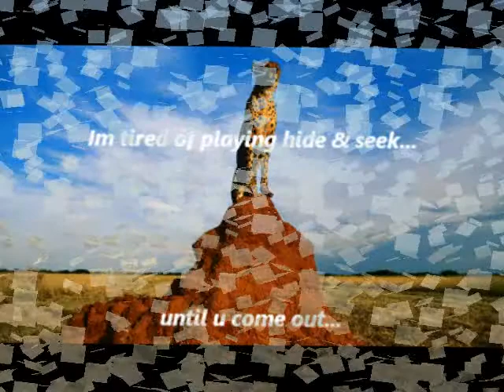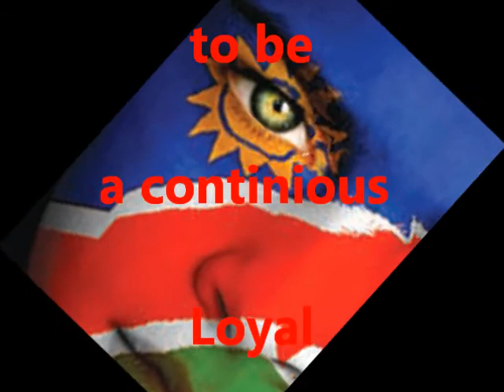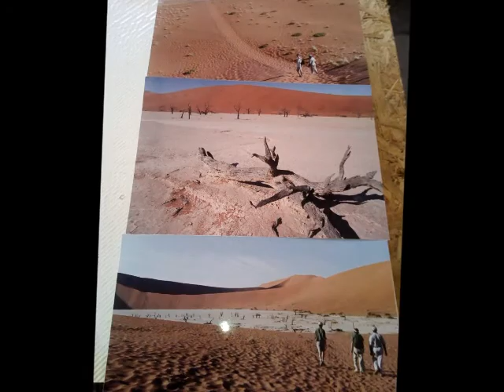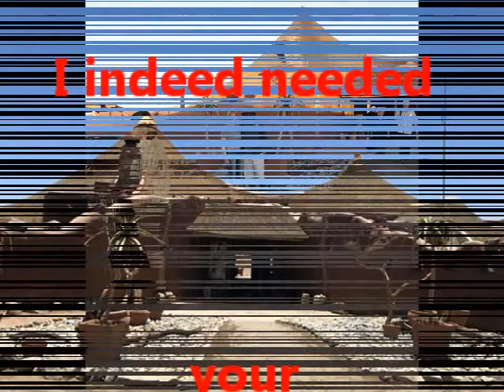Nama Lang Arm Ceremony mixed Songs Namibia 1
Namibian Music - Our Nama Music, Dance and full Cultural Attire. Our Pride.